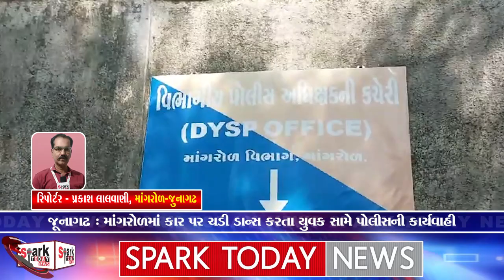જૂનાગઢ : માંગરોળમાં કાર પર ચડી ડાન્સ કરતા યુવક સામે પોલીસની કાર્યવાહી 2024 | Spark Today News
જૂનાગઢ : માંગરોળમાં કાર પર ચડી ડાન્સ કરતા યુવક સામે પોલીસની કાર્યવાહી